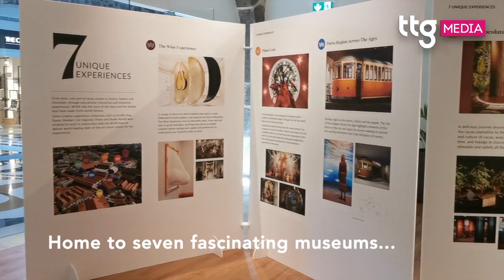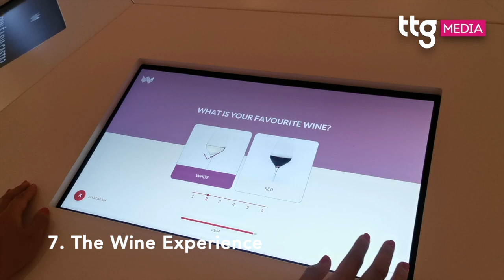Portugal has opened a new landmark experience, WOW Porto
New attraction WOW Porto celebrates all things wine. TTG's Mary Ann Haslam went to find out what else it has in store for visitors